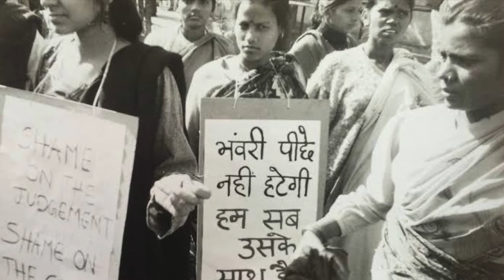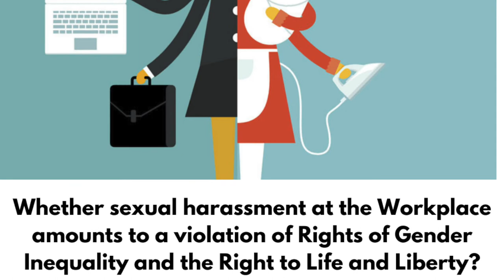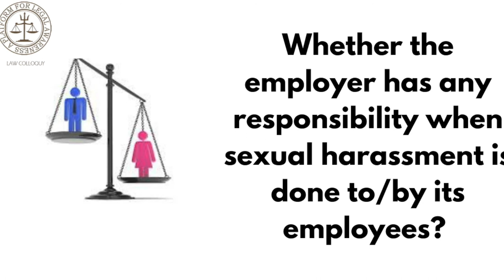Bhawari Devi- A woman behind Vishakha Guidelines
India’s women celebrated a landmark moment in 1997 when the Supreme Court formulated the Vishaka guidelines that made it mandatory for institutions across the country to put in place measures to prevent and redress sexual harassment at the workplace. Bhanwari Devi is the woman behind the foundation of vishaka guidelines and the Sexual Harassment of Women at Workplace (Prevention, Prohibition and Redressal) Act, 2013. This video discuss her story in detail.